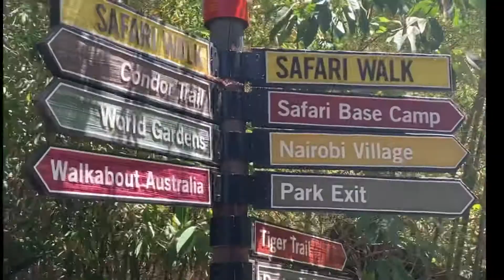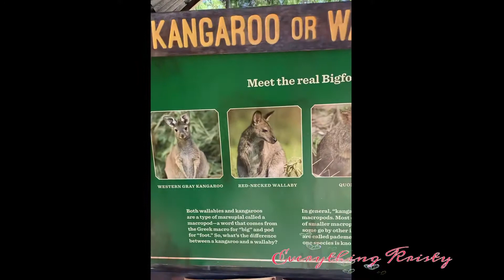KANGAROO ENCOUNTER!|PINAY AND KANO FIRST TIME TO SEE THE KANGAROO.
Kangaroo Encounter!|Pinay And Kano First Time to see Kangaroo.